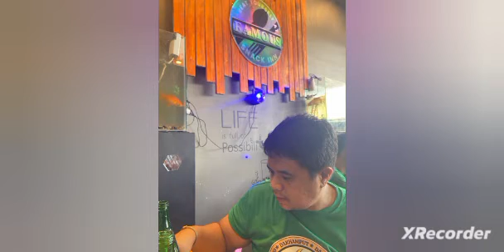Copang family reunion